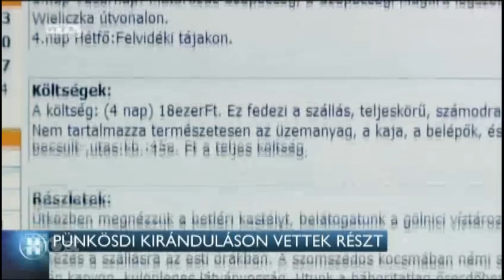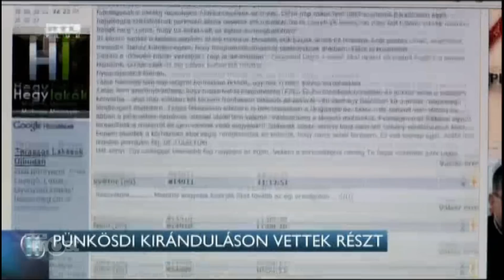Lengyelországi motoros baleset